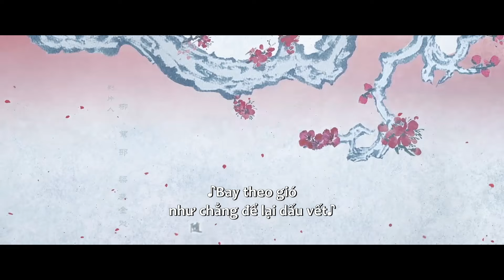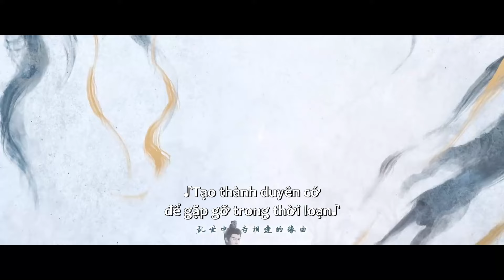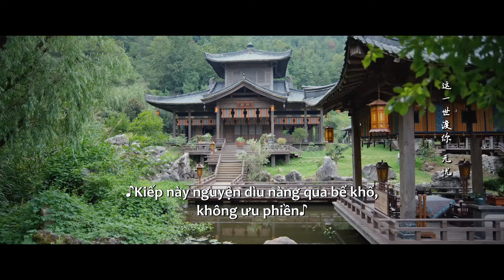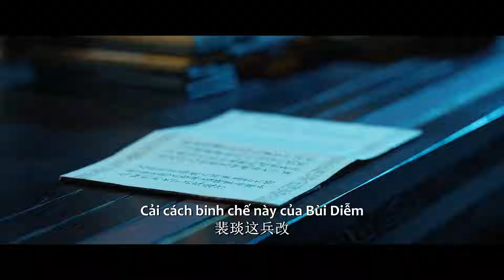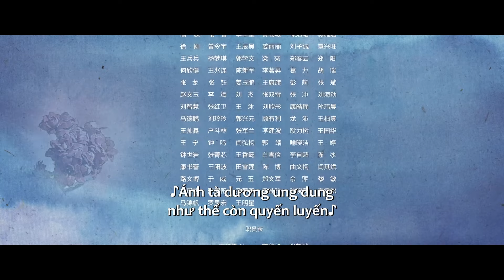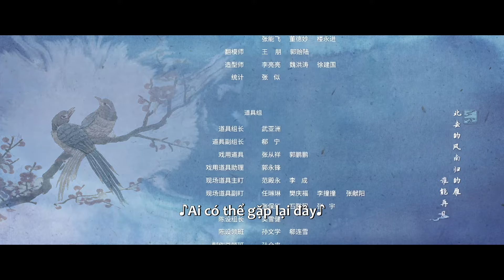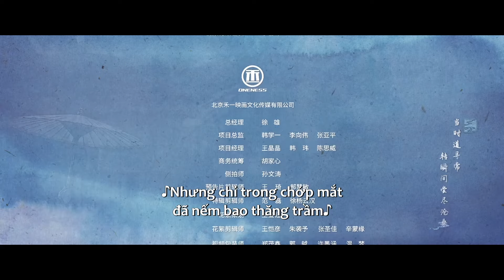THUYẾT MINH | Lưu Thủy Điều Điều - Tập 21 | Nhậm Gia Luân, Lý Lan Địch, Từ Chính Khê | Ổ Mọt Phim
Diễn viên Nhậm Gia Luân, Lý Lan Địch, Từ Chính Khê, Cao Hàn, Trương Nhã Khâm, Trương Phong Nghị, Ôn Tranh Vanh, Đào Hân Nhiên

Giới thiệu: Tiêu Vô Hà, thiếu thành chủ của thành Nguyệt Lạc, nhẫn nhục chịu đựng nằm vùng ở nước Lương nhiều năm với cái tên Vệ Chiêu, gánh vác tội danh gian thần. Vì muốn điều tra chân tướng về gia tộc năm xưa, Vệ Chiêu có ý định bắt cóc người còn sống sót duy nhất trong vụ án Tề Vương, song kế hoạch y dày công sắp đặt lại bị phá hỏng bởi cô gái trẻ bất ngờ xuất hiện, Giang Từ. Bùi Diễm nhân cơ hội này đưa Giang Từ đang bị thương nặng về phủ để tìm ra kẻ đã phá hỏng kế hoạch phía sau. Cảnh ngộ bi thương và đại nghĩa vì dân tộc của Vệ Chiêu đã lay động trái tim trong sáng của Giang Từ. Qua thời gian tiếp xúc, cả hai đã nhận ra điểm tốt đẹp ở đối phương, dần nảy sinh tình cảm. Cuối cùng, ba người Vệ Chiêu, Giang Từ và Bùi Diễm buông bỏ ân oán cá nhân, cùng nhau chống lại Lương Đế, thực hiện tâm nguyện bảo vệ Nguyệt Lạc, xây dựng một thiên hạ sạch trong.